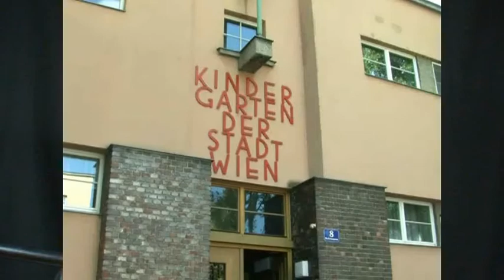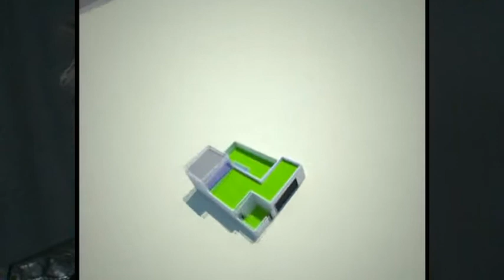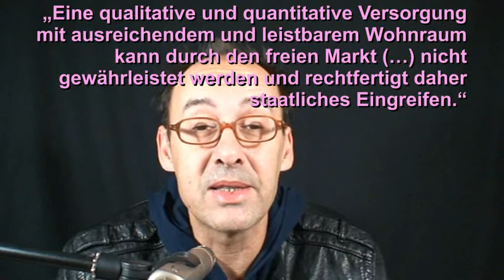Was tun gegen die Mietpreis-Explosion?